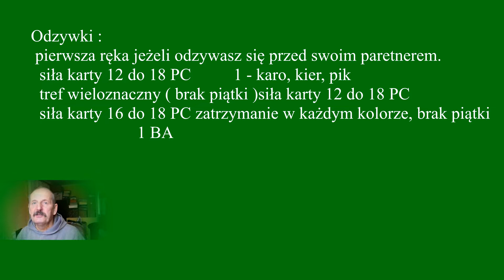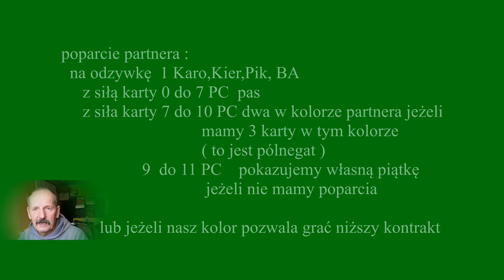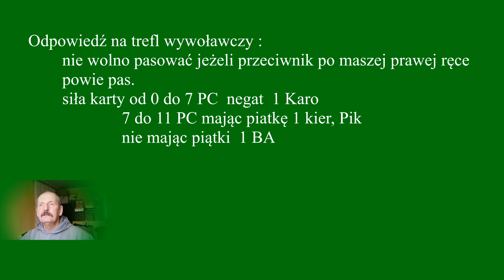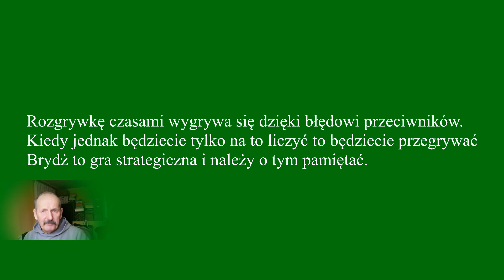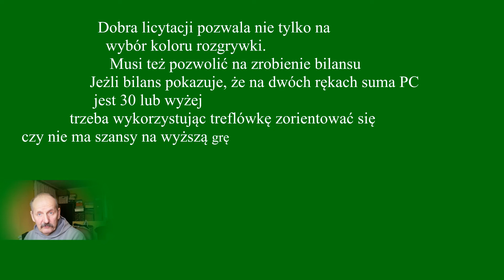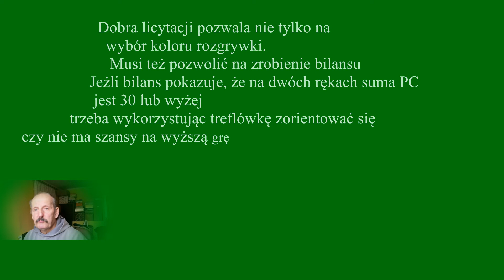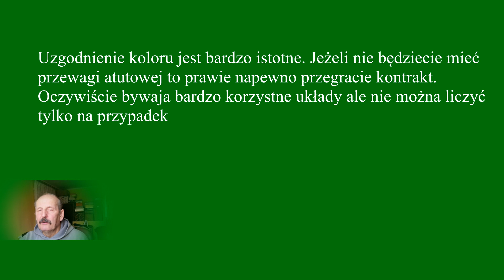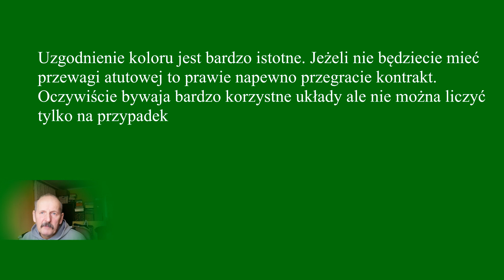Grasz z partnerem